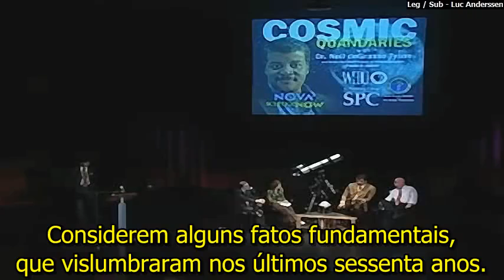Neil deGrasse Tyson - O Ser Humano e o Universo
Neil deGrasse Tyson dá uma pequena aula sobre porquê os seres humanos não estão sozinhos no universo, faz a sua análise sobre a composição do corpo humano comparado com a composição do universo, além de mostrar como é possível existir vida inteligente em outros planetas.
(traduzido por Luc Anderssen)